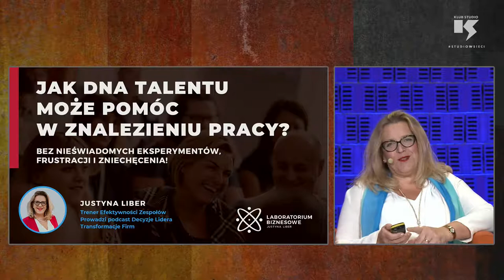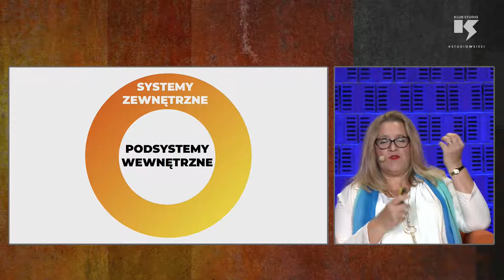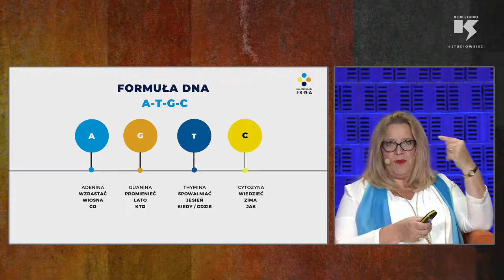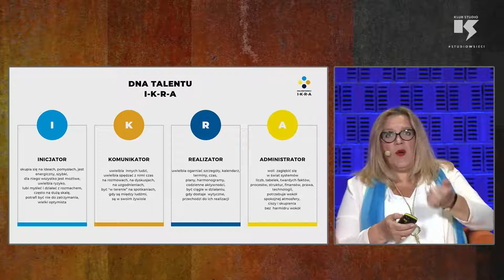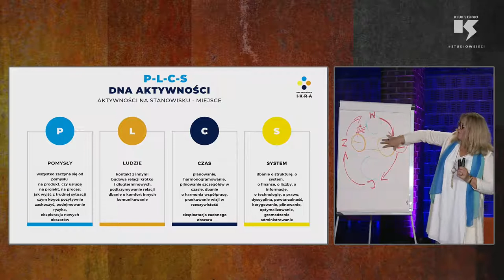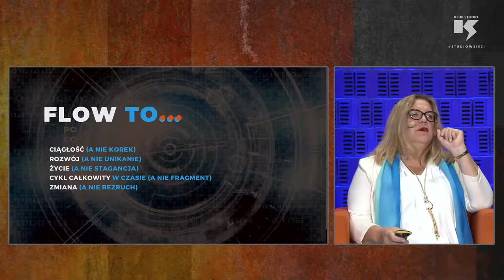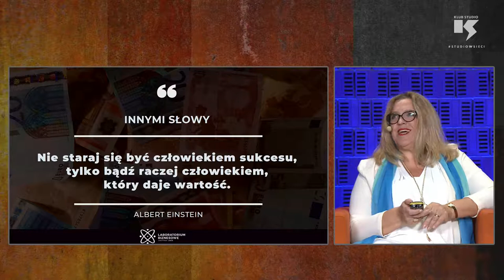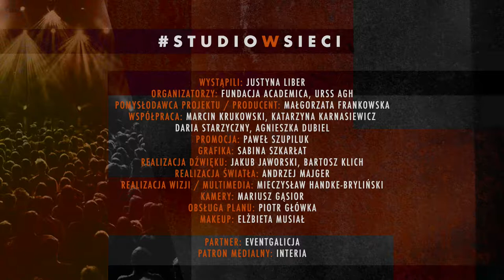Akademia Live! / Justyna Liber /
Dowiedz się jak DNA Talentu może pomóc w znalezieniu pracy, bez nieświadomych eksperymentów, frustracji i zniechęcania!